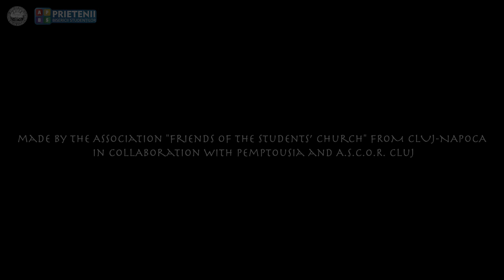ROMANIA — Children offer prayers for the recovery of Elder Ephraim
ROMANIA — Children offer prayers for the recovery of Elder Ephraim, Abbot of the Holy Monastery of Vatopedi Mount Athos.

Elder Ephraim has been in the hospital for over one month suffering from the COVID-19 virus. Let us all join the prayers of these innocent children for the complete healing of Elder Ephraim.